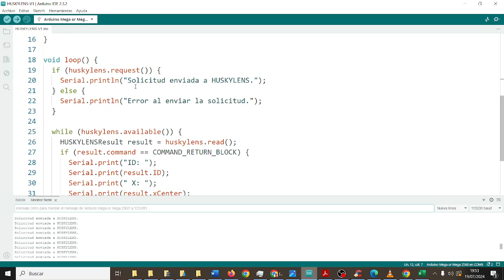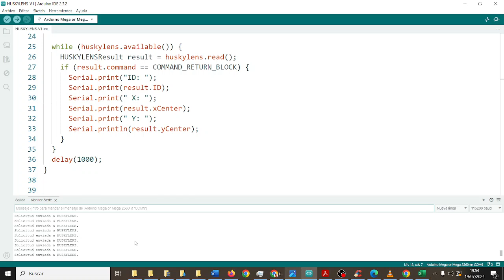Huskylens Cámara IA Arduino Prueba comunicación Fatimars Robótica IES Monterroso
GITHUB: